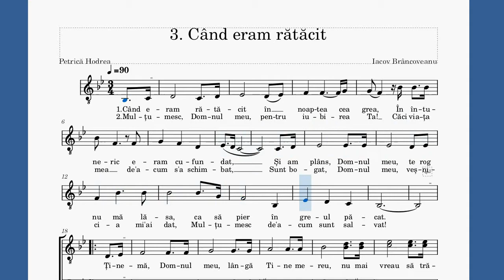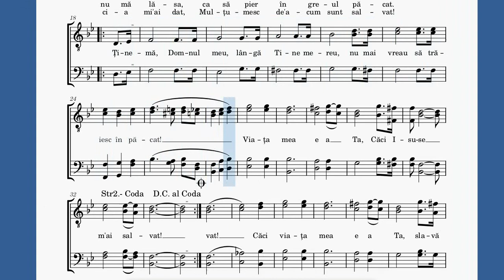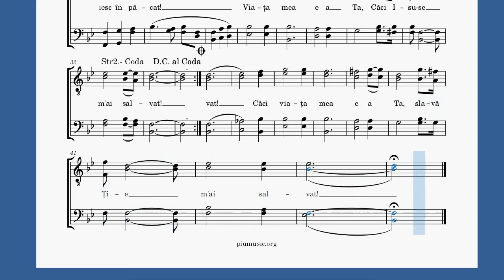3. Când eram rătăcit_ Tutorial Tenor1 - piumusic.org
- Pentru partituri si instrumentalul PIAN, accesati piumusic.org
Pentru a fi la curent cu noile cântări SUBSCRIEȚI la canalul nostru.